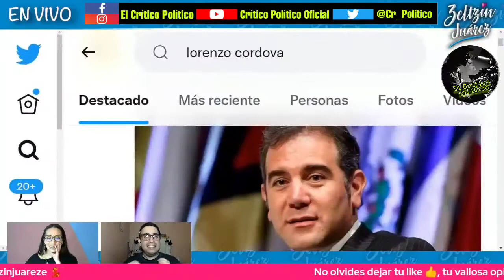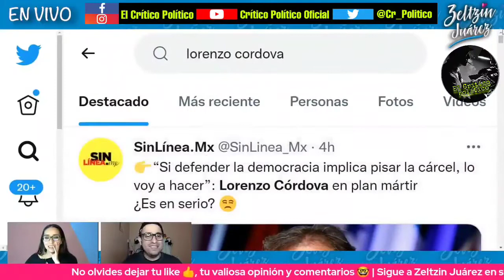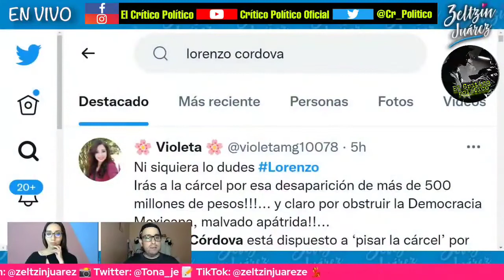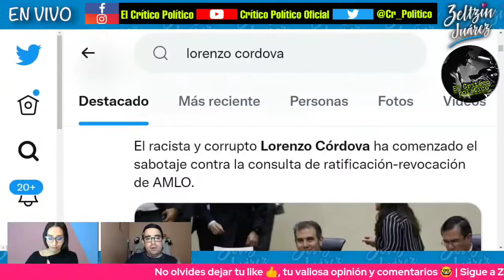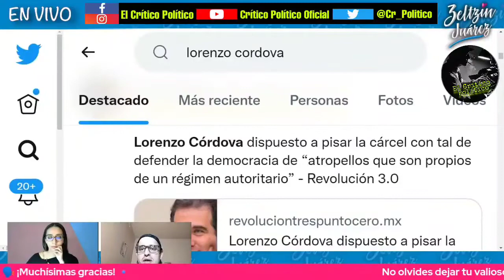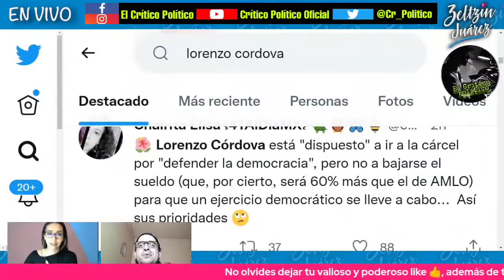Más periodicazos a Lorenzo Córdova y la visita de Loret al programa